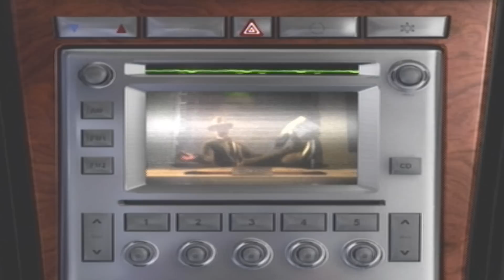Midtown Madness 3 Part 13: The First Few Checkpoint Races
Well, kinda. These races are harder than I remember. Good grief. Enjoy!